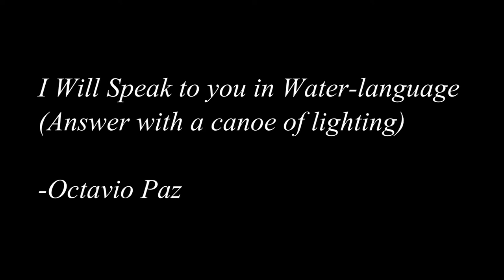El Chiflón (The Whistler)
El Chiflon Waterfalls grand impressions.A Journey From the Lagos de Agua Azul and the following waterfalls Cascada Suspiro (Whisper), Ala de Angel (Angel's Wing) to get to the marvelous Velo de Novia (Wedding Veil).

Directed and Produced by Kristian R. Medina
Cinematography and Editing Kristian Medina